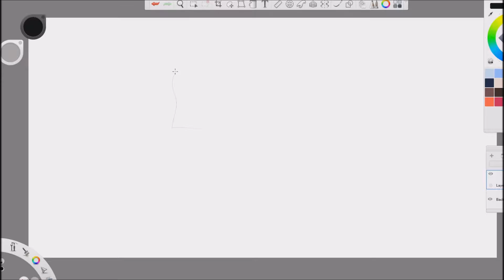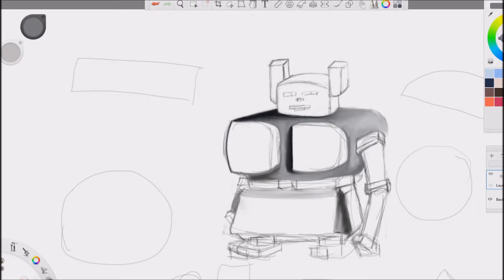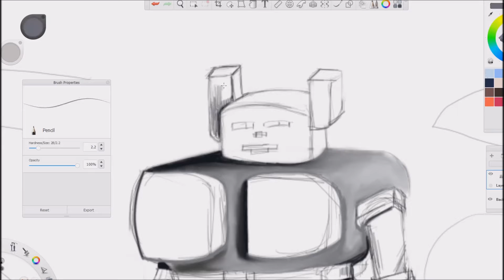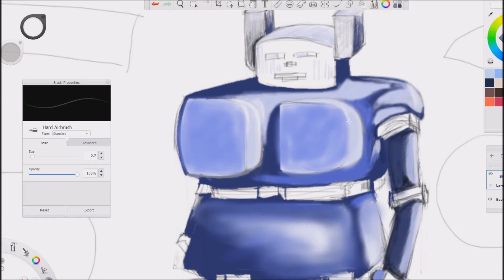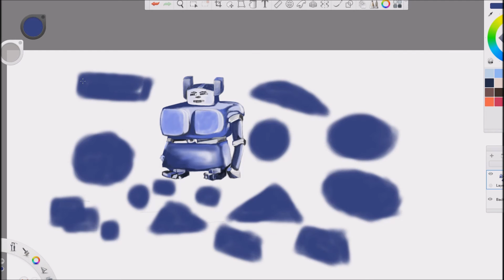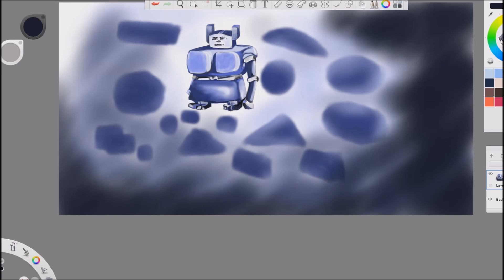Creating character from shapes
Character design can be a tricky beast to tackle, because although many of the classic characters familiar to us all through cartoons, movies and advertising look simple, that simplicity usually belies the many hours of work that have gone into their development.

From Mickey Mouse's famous three-fingered hands – drawn to save production time when he was first developed for animations in the 1920s – to the elegant simplicity of Homer Simpson, character design has always been about keeping it simple.

But aside from clean lines and easily readable features, what else are you going to need to know about character design? There's knowing what to exaggerate and what to play down, what to add to give a hint of background and depth, and what to do to develop personality. Getting started can be the trickiest part in any character design project